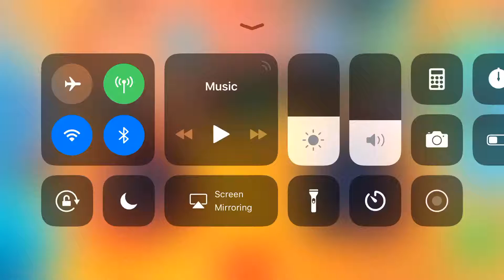Greatesr mistake of my life